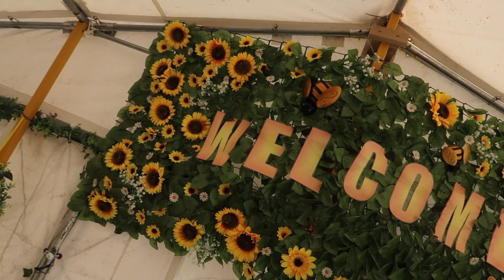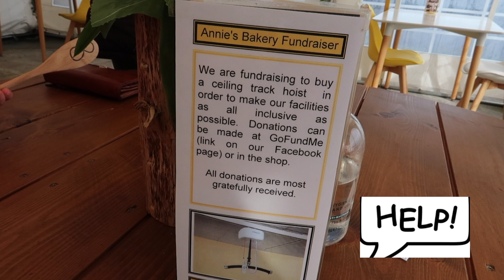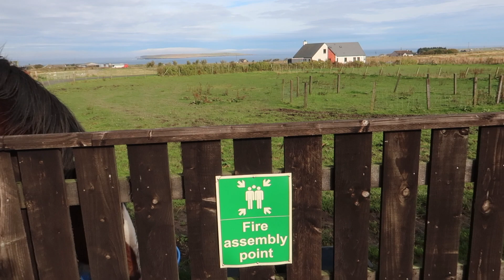THERAPY & THE FEAR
I book my very first therapy session, search for a pirate ship in the forest and navigate The Fear from a hangover! 😰